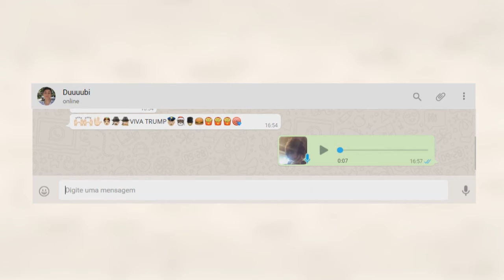porq hoje don't have video